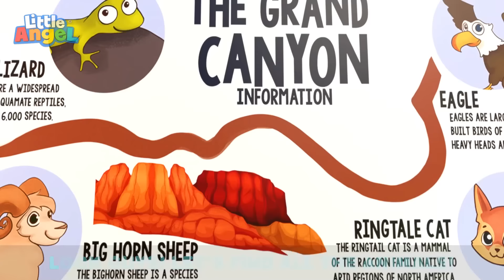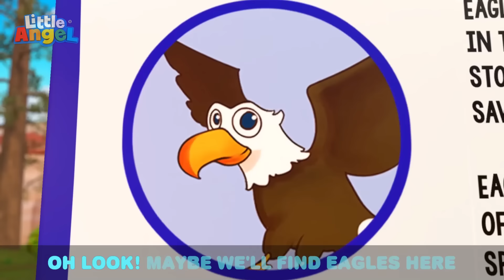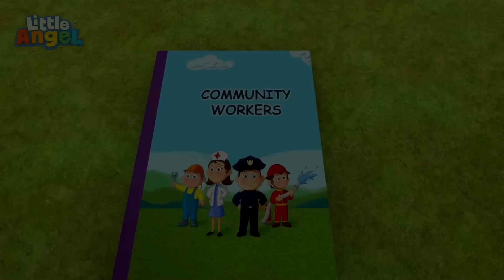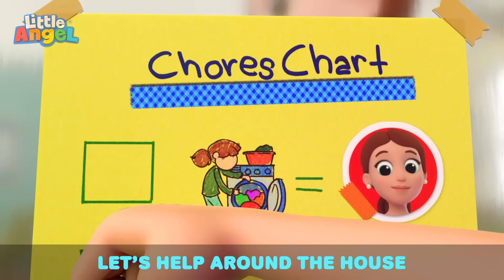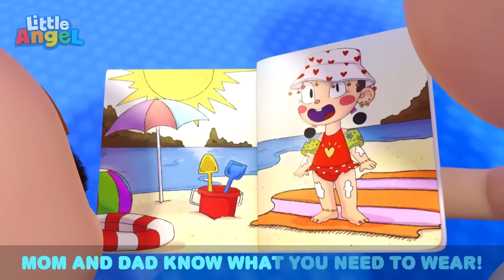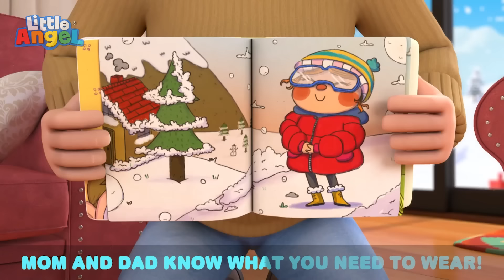Uh Oh! Bingo's Causing Trouble | Bingo and Baby John | Little Angel - Nursery Rhymes and Kids Songs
Bingo becomes the new Goldilocks as he goes through the house using Jack, Jills and Baby John's shoes, foods and bed. How will they react to the dog wearing their shoes, eating their food and sleeping in their bed?

00:00 Who's Been In Our House?
03:49 Surprise Dinner Song
07:38 Who Stole My Socks?
11:00 Looby Loo
13:39 Camping at the Grand Canyon
17:23 Ten In the Bed
21:02 Balloon Song
23:17 Community Workers (Premium)
26:17 SH ABC Song
29:07 If I was a Police Officer!
32:45 SH Bingo
35:02 Fun at the Splash Pad
38:22 London Bridge
41:36 Super Heroes
45:27 My hands don't go in My Mouth!
48:49 Are you Sleeping Baby John?
52:23 Be Safe at the Bounce House
55:26 Swimming at the Lake
58:48 Old MacDonald
1:01:29 Lollipop Song
1:04:36 Halloween at the School
1:08:07 The Potty Captain
1:11:35 My first Playdate - Jacob
1:14:51 Beach Day at School
1:17:54 This is the Way we fly a Kite
1:20:36 Jill's Birthday Spa Party
1:23:45 La Vaca Loca
1:26:52 Sand Castle Competition
1:30:50 There Is A Skunk In The House
1:34:41 Baby Shark (Play At School)
1:37:45 Bubbly Tummy Song
1:40:47 Everyone Helps Around The House
1:43:35 My 5 Senses
1:47:48 Left Or Right? (Don't Get Lost In The Corn Maze)
1:51:04 Birthday Song
1:54:44 Where Are My Feet?
1:58:15 What's Under My Bed?
2:00:31 Baby John’s Babysitter
2:04:36 No More Tricks Jack
2:08:25 Brush Your Teeth Song
2:12:26 Mealtime Song
2:16:04 Be Safe At The Mall
2:19:28 Community Helpers Song
2:22:54 Construction Site Shapes And Colors
2:25:20 Exploring The Amusement Park
2:28:32 Let's Do What Animals Do
2:30:38 Learning At School And Playground
2:33:51 Play Safe With Toys
2:38:20 Bingo (Be Good!)
2:42:15 The Floor Is Lava
2:45:12 Halloween Song
2:48:09 Rescue Squad Is Here To Help
2:51:42 Playdate With My Best Friend
2:55:53 Rain Rain Go Away (Weather Song)